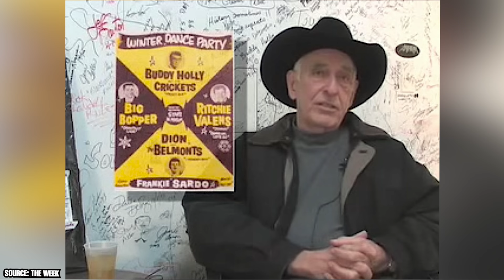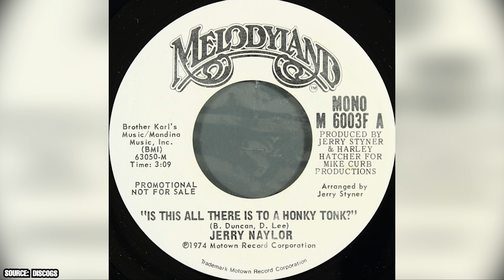All of the Crickets Members Who Have Sadly Died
What's your favorite song by Buddy Holly and The Crickets? And how do you think things would played out if Holly never chartered that ill-fated flight in 1959?

00:00 - Intro
01:27 - Buddy Holly
02:36 - Tommy Allsup
03:30 - Niki Sullivan
04:30 - Jerry Naylor
05:53 - Joe B Mauldin
06:39 - Earl Sinks
07:29 - Outro

The Crickets were THE quintessential American Rock and Roll Band. With a career that spanned almost five decades coupled with millions of record sales, there is no denying this musical group's excellence and many contributions to the musical world.

Their influence can clearly be heard in the music of just about every major rock band and performer of their time, from Bob Dylan to The Rolling Stones and even The Beatles. In fact, Paul McCartney once said that if it weren't for The Crickets, there would have been no Beatles.

Many of their hit songs like I Fought the Law, Not Fade Away, That'll Be The Day, Peggie Sue, and More Than I Can Say are considered to be rock classics.

They formed in Lubbock, Texas in 1957. The founding members were Buddy Holly on lead vocals and lead guitar, Nicki Sulivan on rhythm guitar, and J.J. Allison on drums, although, shortly after forming the group, bassist Joe B. Mauldin was also brought aboard.

The Crickets were notable for being one of the first rock and roll outfits that were entirely self-contained. They wrote, performed, produced, and recorded all of their own music. They helped set the template of what rock and roll were all about.

Their first hit record 'That'll Be The Day' was released in May of 1957. The single peaked at number three on the Billboard Top 100 chart on the 16th of September, 1957.

Buddy Holly was killed in a tragic plane crash in 1959. After his death, The Crickets continued to tour and record with different line-ups of band members well into the 21st Century. In this video, we'll be discussing how many of the band members who have been a part of The Cricket's line-up over the years have died.